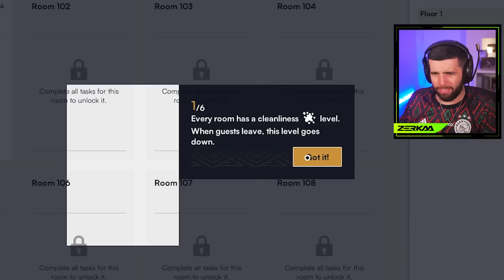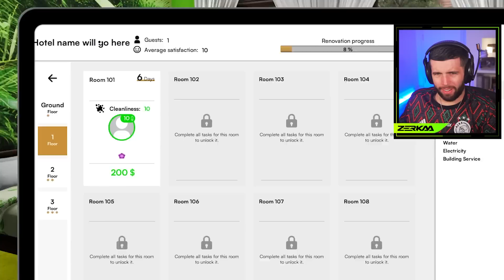SIDEMEN ARE OPENING A HOTEL! (Hotel Renovator #1)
Zerkaa Opens The Sidemen Hotel In Hotel Renovator!

Artists: Shystie feat. Jme & Double S
Producer: Elicit